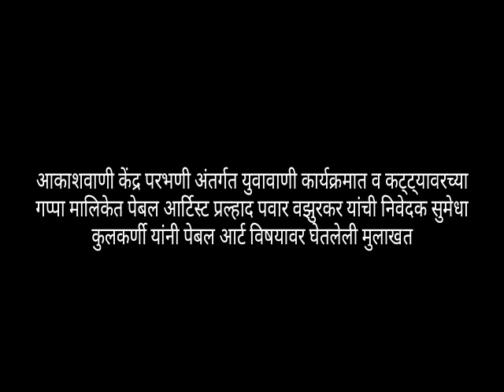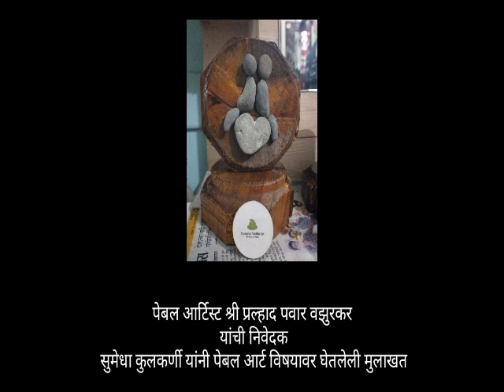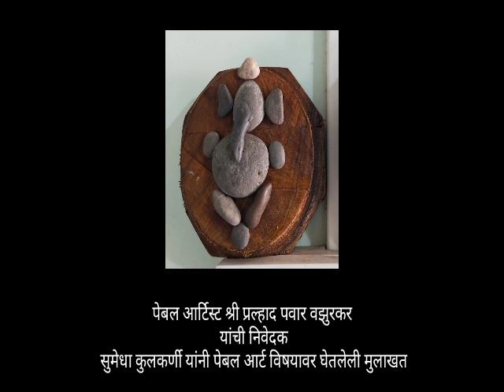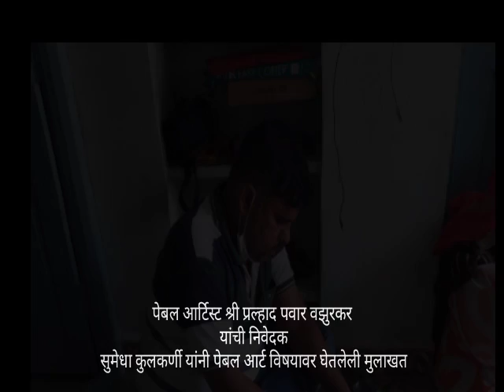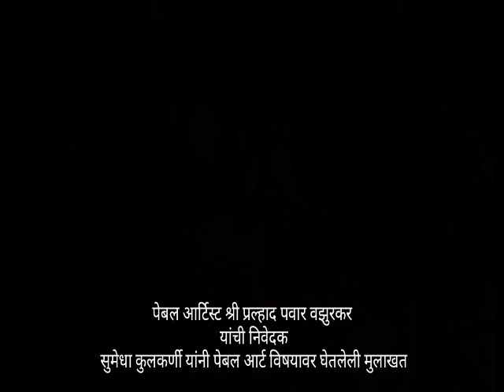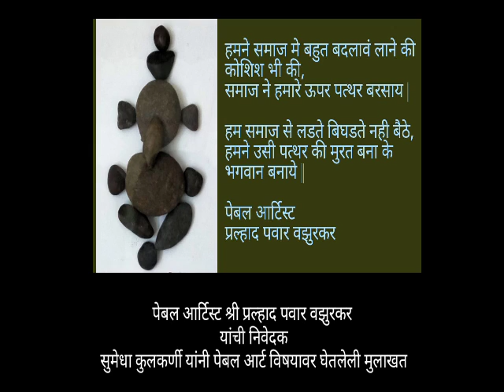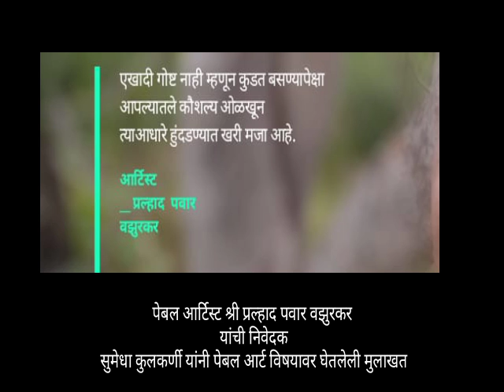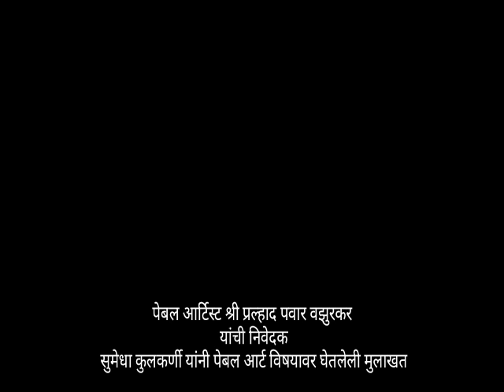वझुर हस्तकला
आकाशवाणी केंद्र परभणी अंतर्गत *युवावाणी कार्यक्रमात व कट्ट्यावरच्या गप्पा मालिकेत* पेबल आर्टिस्ट प्रल्हाद पवार वझुरकर यांची निवेदक सुमेधा कुलकर्णी यांनी पेबल आर्ट विषयावर घेतलेली मुलाखत

आर्टिस्ट
प्रल्हाद पवार वझुरकर